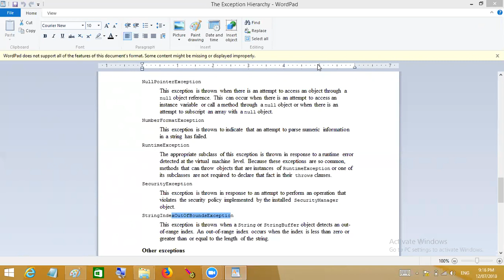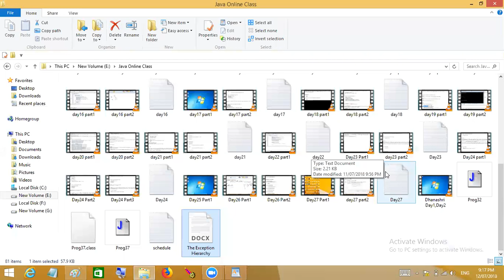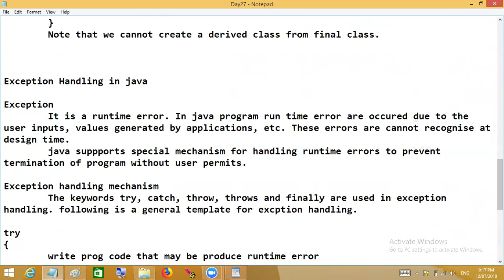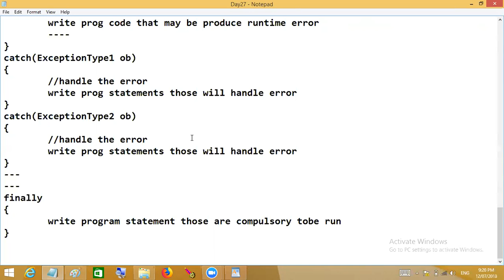day28 part1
Core Java, OOPS, Encapsulation, Inheritance, Polymorphism, Interface, Package, IO in java, Applet, Multithreading